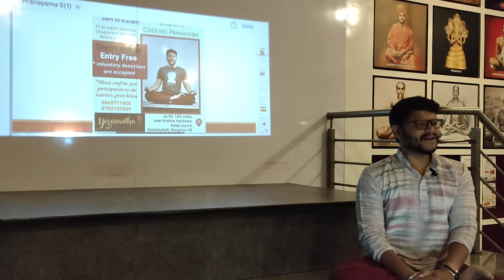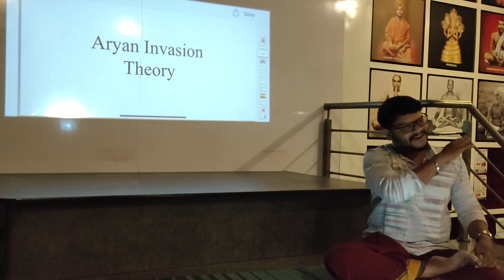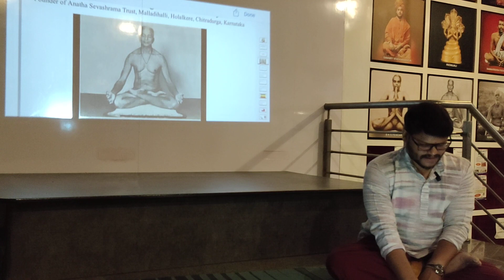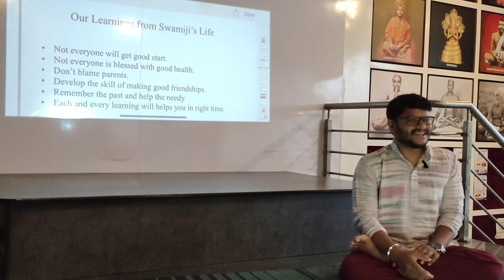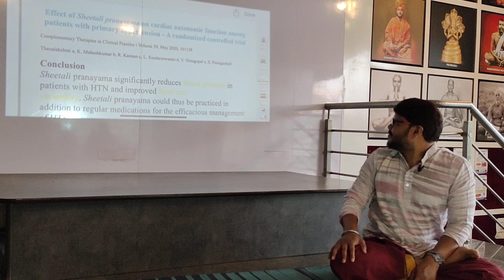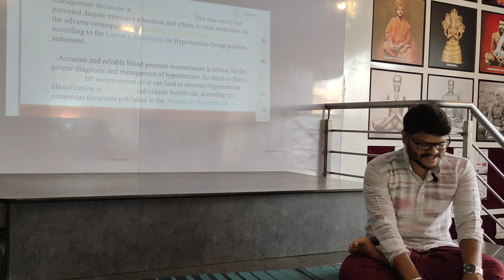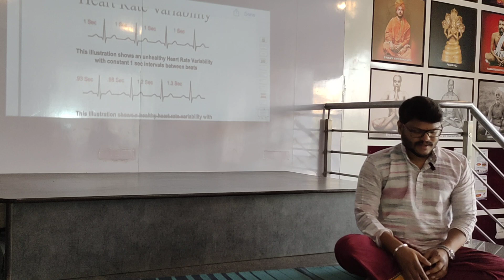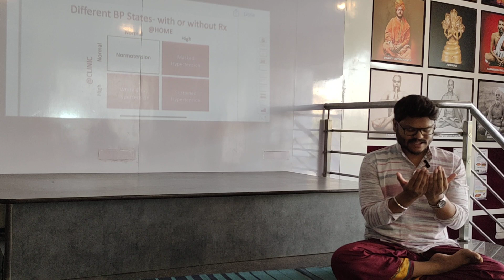Cooling Pranayama | Theory session 5 | Prashanth Yogavantha